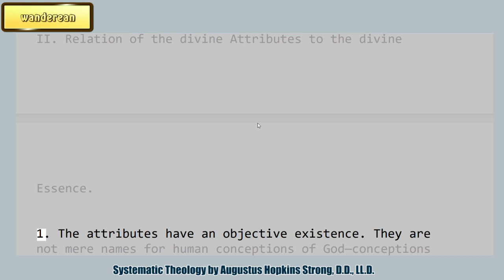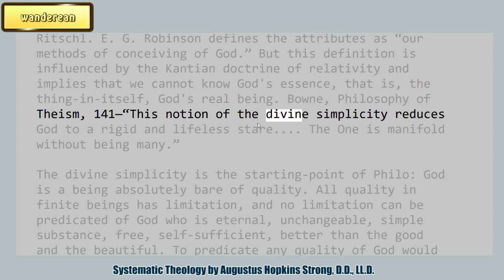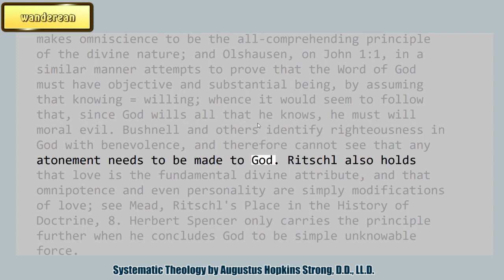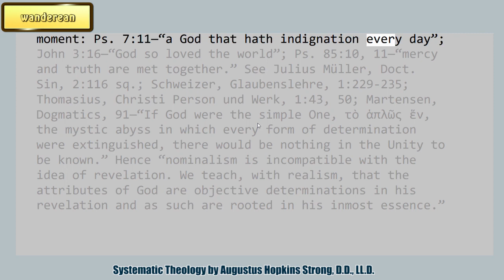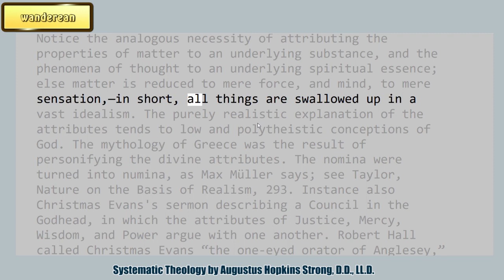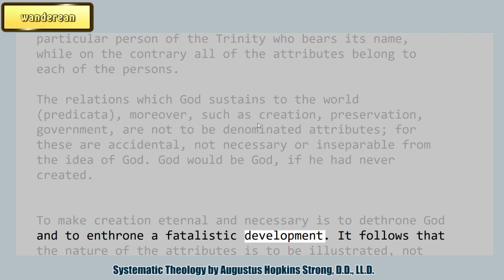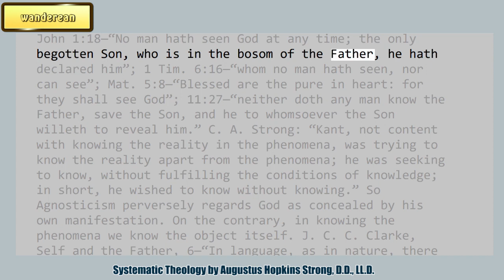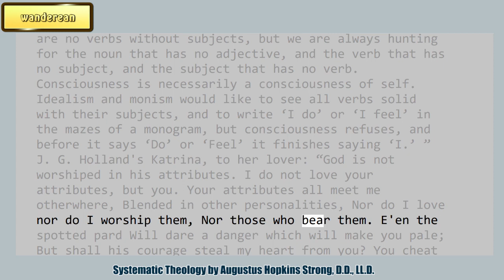Relation of the divine Attributes to the divine Essence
Systematic Theology
by Louis Berkhof

Charles Haddon Spurgeon Volume:
1869
32:1886
33:1887
34:1888
35:1889
36:1890